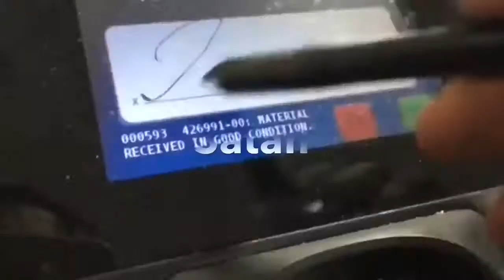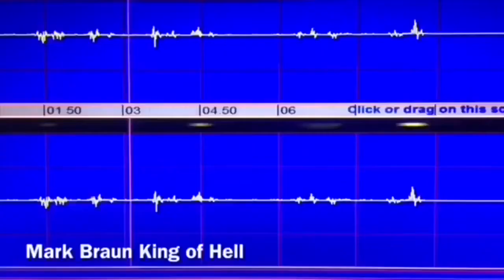The Devil Disguised as a Plumber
The Antichrist Satan, King of Hell, Mark Braun is gathering his 144,000 Sealed Elect in the Book of Life - Hellblazers Mother Phucker BOI BloodOverIntent HeavenOnEarth- QuasiLuminous is Satan